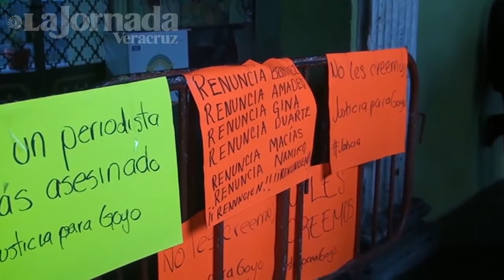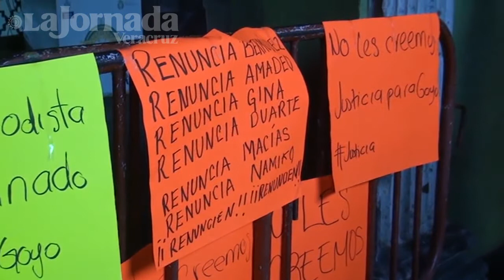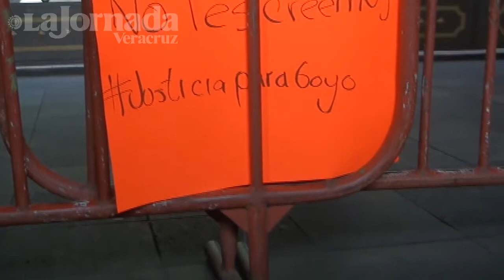Marchan periodistas en Xalapa ante la inseguridad para ejercer su profesión